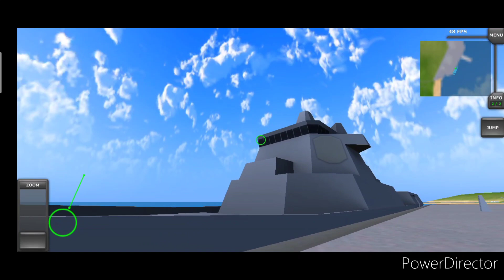Turboprop Flight Simulator Update 1.29.2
Another update for TFS Fans!